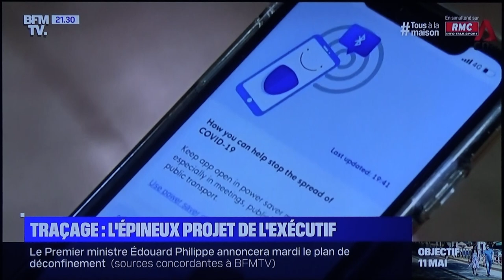Martine Wonner sur BFM.TV le 26 avril 2020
Déconfinement : l'impérative nécessité d'une stratégie avant tout sanitaire